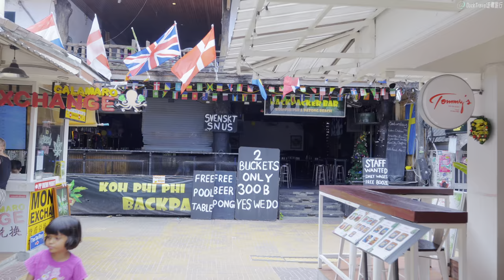Phi Phi Islands, Thailand🇹🇭 The Most Beautiful Paradise Island in The World (4K HDR)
The Phi Phi Islands are a picturesque archipelago in Thailand, located between the large island of Phuket and the Straits of Malacca coast of Thailand. Part of Krabi Province, this group includes the well-known islands of Ko Phi Phi Don and Ko Phi Phi Le, along with smaller islands like Bida Nok, Bida Nai, and Ko Mai Phai. Ko Phi Phi Don is the largest and most populated, offering a blend of breathtaking beaches and vibrant local life, while Ko Phi Phi Le gained fame as a filming location for the 2000 film "The Beach," highlighting its natural beauty but also sparking debates on environmental impact.

The islands are accessible by ferries, speedboats, or long-tail boats, primarily from Krabi town or Phuket Province. The local community, with a population of around 2,500 as of 2018, is predominantly Muslim, although the influx of tourists and transient workers has diversified the demographic. The Phi Phi Islands were severely affected by the 2004 Indian Ocean tsunami, which led to significant reconstruction efforts to restore its infrastructure and tourism industry.

Tourism has flourished since "The Beach" was released, leading to increased environmental concerns. Efforts to manage the impact include the temporary closure of Maya Bay to allow for ecological recovery. The islands offer a mix of natural attractions, from stunning beaches to marine life and coral reefs, protected under national park status. Despite challenges, Phi Phi remains a sought-after destination for its unique landscape, rich culture, and vibrant marine ecosystem.

🌟Planning a Trip to Phi Phi Islands?

🎬Itinerary
00:00 PhiPhi Island Pier
00:25 Go to Ton Sai Beach
10:24 Ton Sai Beach
22:17 Pier Front Shopping Street
25:03 Loh Dalum Beach
39:34 Main Shopping Street
47:50 The Other Side of The Island
59:40 A Beach With Few Tourists